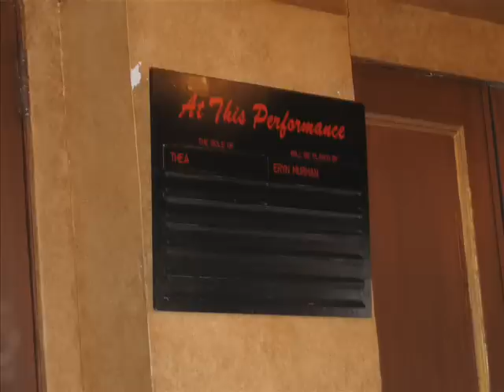Spring Awakening - July 2, 2008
My sister and I saw Spring Awakening on Wednesday during the matinee.  It was amazing, our first time on stage.  I was in AA4.  He's a video of pictures and videos of the stage door.  This is for my friends in Deer Park, New York!
:-D

With Pictures: Skylar Astin, Blake Bashoff, Gerard Canonico, Lilli Cooper, Blake Daniel, Matt Doyle, Emma Hunton, Brian Charles Johnson, Eryn Murman, Kyle Riabko, Alexandra Socha, and Phoebe Strobe.

With Videos: Skylar Astin, Gerard Canonico, Blake Daniel, Matt Doyle, Emma Hunton, Kyle Riabko, and Alexandra Socha.